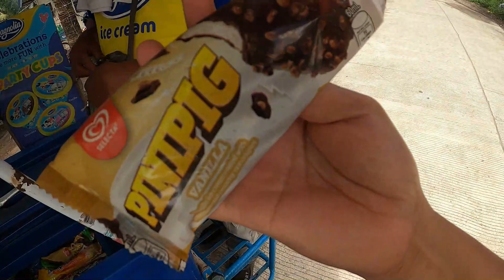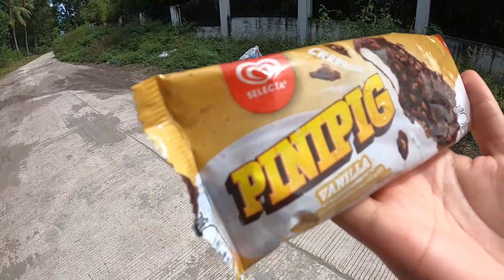HOW TO GET A FREE RIDE IN THE PHILIPPINES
Wondering where to stay in Dumaguete City, click the

Critter Hunter made some tees and hoodies for those hardcore critter lovers!

* VLOGGING CAMERAS TO CHECK OUT ON AMAZON *

From the bottom of my heart, welcome and thank you for being an "Islander" supporter!